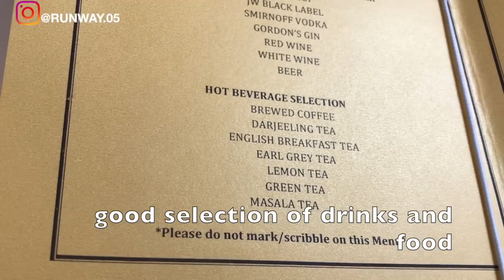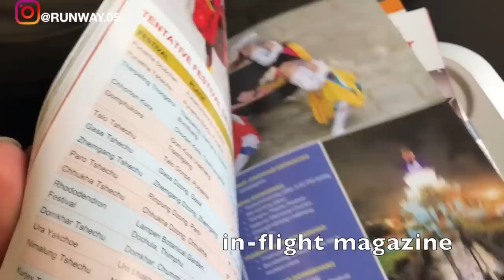DRUK AIR (BUSINESS CLASS) - PARO TO NEW DELHI FLYING NEXT TO MT. EVEREST | A319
THIS TRIP REPORT IS OF A FLIGHT I TOOK FROM PARO, BHUTAN TO NEW DELHI, INDIA. I FLEW BUSINESS ON THEIR  AIRBUS A319 SERVICE. IN THIS VIDEO I WILL BE SHOWING THE TERMINAL OF PARO AIRPORT, ITS LOUNGE AND THE FLIGHT EXPERIENCE.